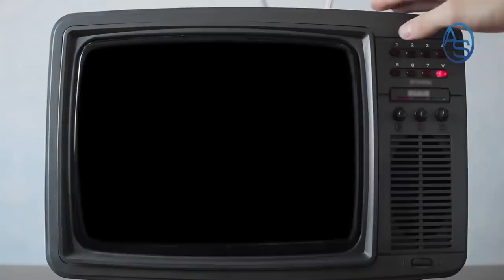Lo que Inaipi le podría costar a Gonzalo Castillo! La apuesta del PRM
El Caso Inaipi pica y se extiende, y si el Gobierno, es decir Danilo Medina y Gonzalo Castillo entendían que el PRM, entiéndase Luis Abinader y el Señor Gómez Mazara iban a dejar pasar esa... pues no! y acá en "Impolíticamente Correcto con Aneudys Santos" vamos a decirles a través de una análisis como el caso Inaipi desde el punto de vista del PRM se contrapone a otra estrategia que venía implementando precisamente Gonzalo y su equipo.

El PRM contraataca y esta vez nos trae más sobre el escándalo de corrupción del INAIPI de la mano de G. Gómez Mazara. Gonzalo Castillo no la tendrá fácil ahora que Luis Abinader tiene a Mazara de asesor personal, diríamos que mucho duraron para juntarse!

"Lo que Inaipi le podría costar a Gonzalo Castillo! La apuesta del PRM" es la entrega que tienes a solo un click de distancia!